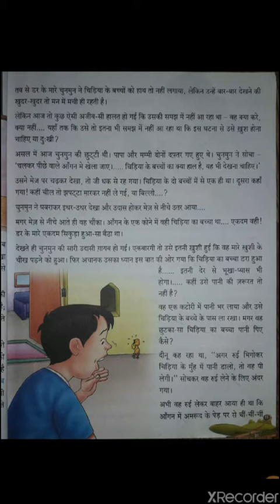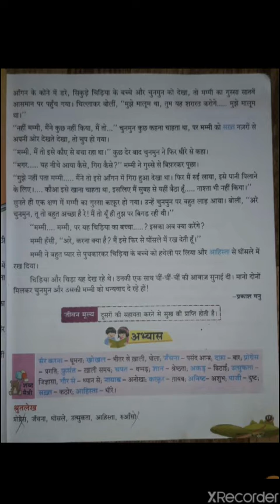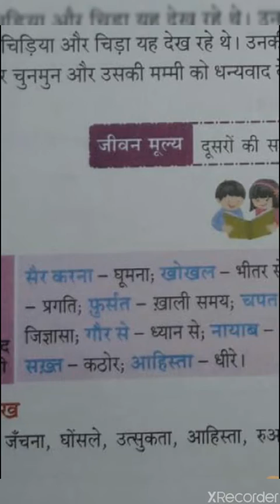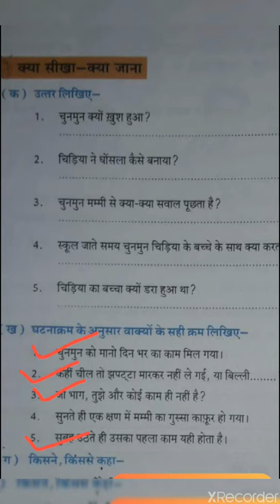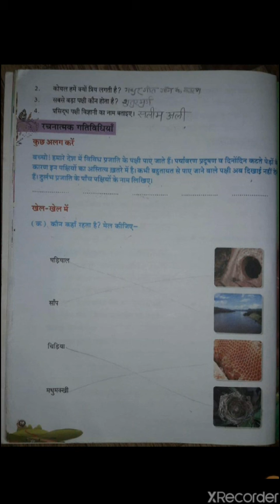Class 5 Hindi IInd Revision of chapter 2